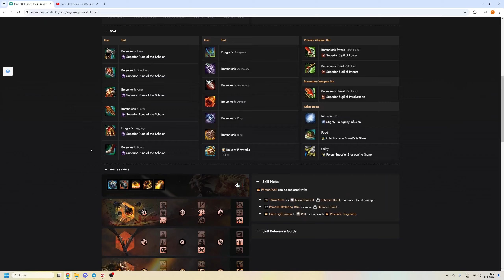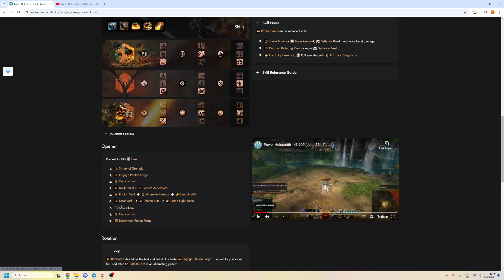GW2 Beginner's Guide - Help, my damage is still not great!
This is part two (reupload to fix audio).

Timestamps:
00:00 Introduction
01:29 Settings
06:10 Autochains
11:05 Skill Queuing
12:53 Instant Casts
13:53 Longer Queues
16:50 Priority Skills
20:05 Weapon Swapping
23:05 Learning Opener
28:39 The Path Forward
29:28 Summary & Conclusion